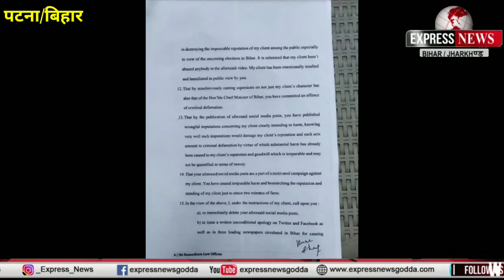बिहार से जुड़ी कुछ खास खबरें ।